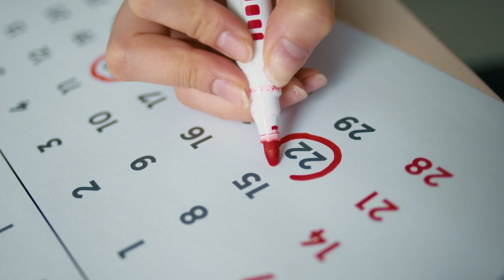Why you'll never be a software engineer...